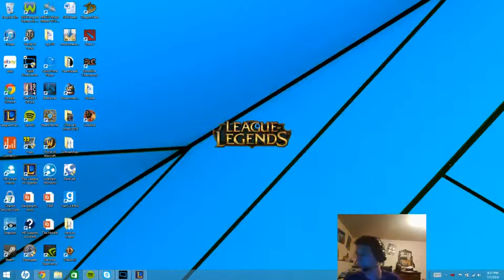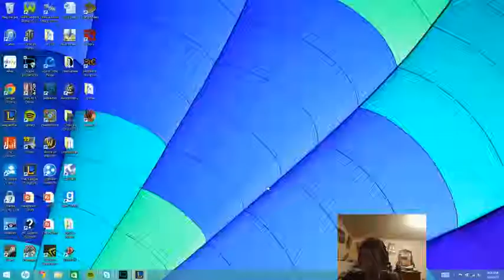League of Legends PBE Doom Bots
This is Where Me and One of my Friends is Playing Doom Bots on PBE. I do bad but we still win!